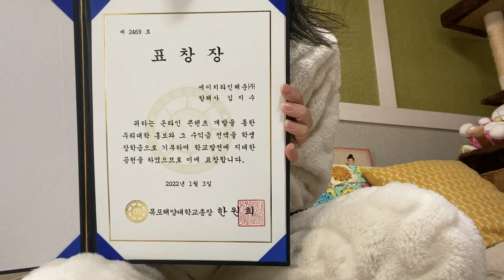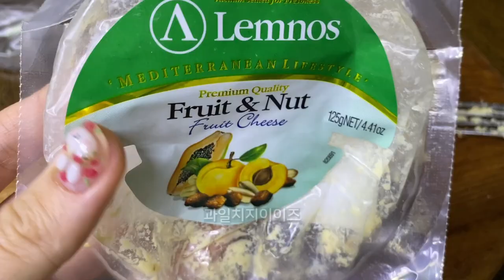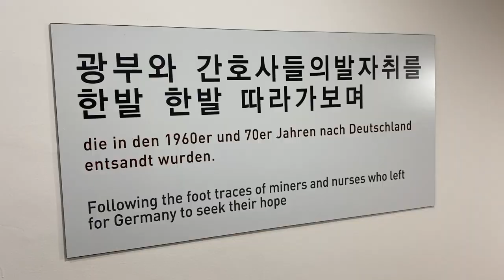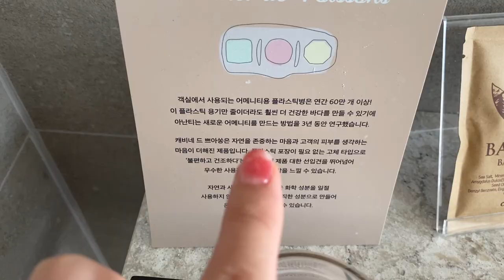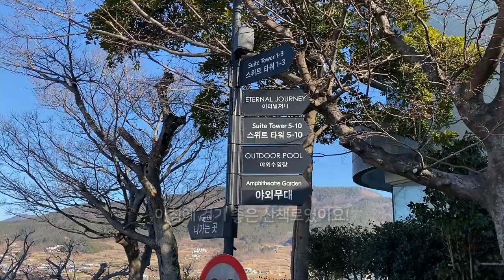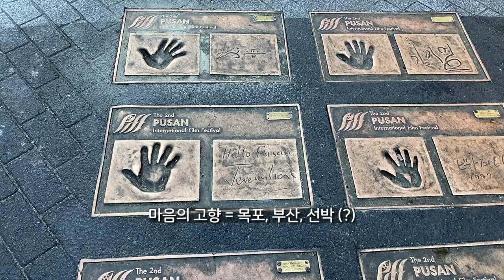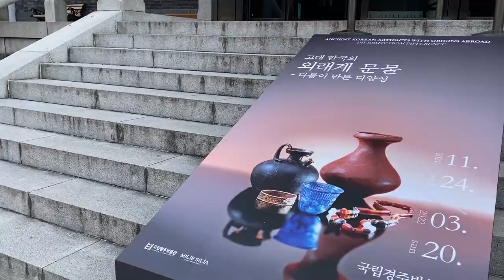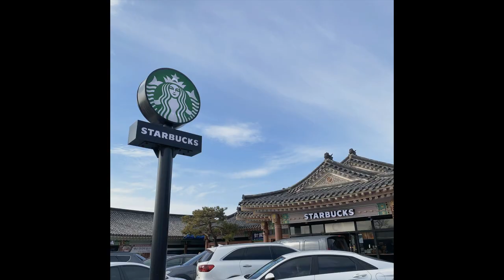2022년 하선 후 휴가! 가족 여행, 남해 아난티,경주 라한호텔/항해사일기Ep.110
🎀BGM
We share this - Freedom Trail Studio